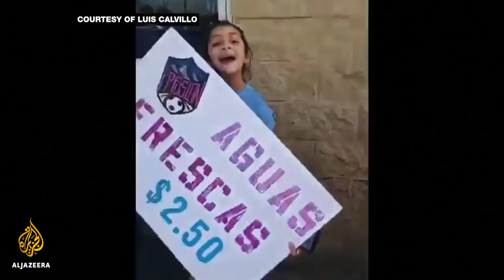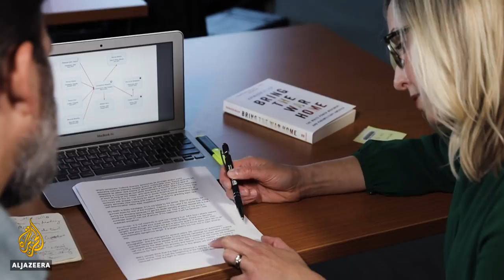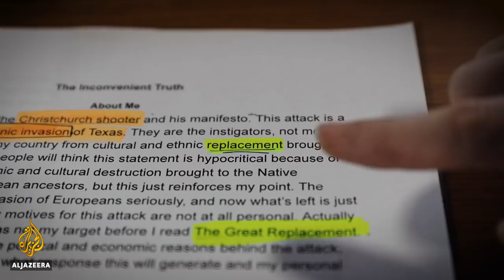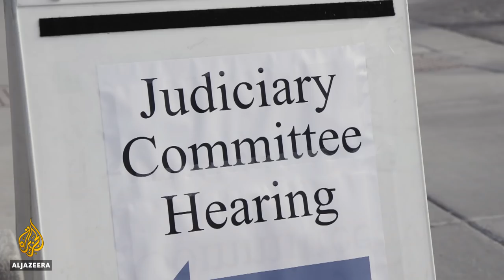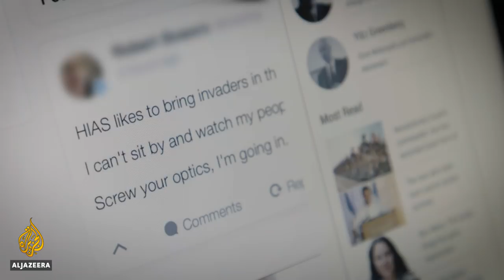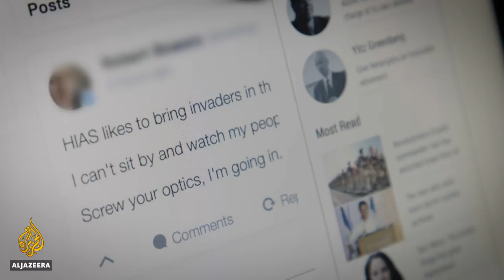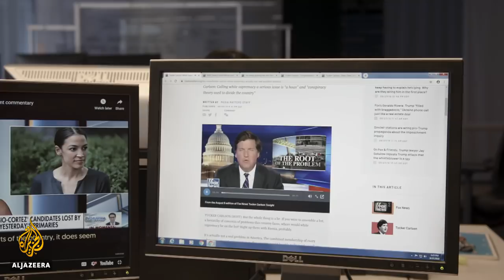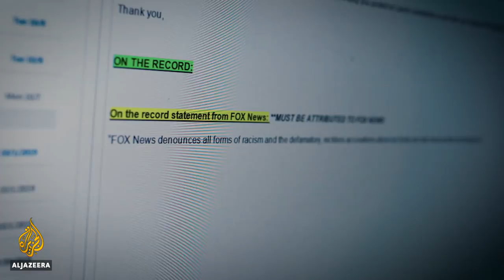Licence to Hate: White Supremacy in the US | Fault Lines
In less than a year, the United States has seen two of the deadliest white supremacist attacks in its recent history.

In October 2018, a white supremacist gunman stormed the Tree of Life synagogue in Pittsburgh, Pennsylvania. The perpetrator murdered 11 worshippers in what became the deadliest attack on Jews in American history.

Just nine months later, a white supremacist opened fire at a Walmart store in El Paso, Texas, killing 22 people and injuring dozens. Among the victims were new parents, grandparents, people from three different countries, a US Army veteran, and a 15-year-old high school student.

The attack was the deadliest in a growing string of violence fuelled by white supremacist ideology - a pattern that has ignited outrage and enflamed tensions across the US

"These aren't just one-off events. They are part of a rising wave of action," explains Dr Kathleen Belew, a historian who researches the white power movement. "That's important not only to understand the meaning of each of these acts of violence, but to connect them together as part of a movement."

In the wake of the El Paso attack, national attention turned to the anti-immigrant rhetoric of the Trump administration and right-wing media, including Fox News.

The alleged shooter published a hate-filled manifesto online that not only referenced other recent white supremacist mass murders, but also echoed the incendiary language of President Donald Trump and Fox News pundits, like Tucker Carlson and Laura Ingraham.

"They're almost his words," says one survivor of the El Paso attack, Marcela Martinez, about the parallels between Trump's anti-immigrant rhetoric and the alleged shooter's manifesto. "What he says about the Texas invasion of Hispanics and that Hispanics were taking over the jobs and were taking over everything."

In License to Hate, Fault Lines travels to El Paso, Texas and Pittsburgh, Pennsylvania to meet the communities targeted in the two deadliest white supremacist attacks of the past year. Through expert interviews, we examine the white supremacist ideology that connects these attacks and how racist discourse has seeped into the mainstream.